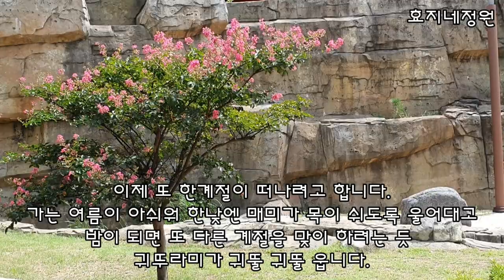구룡포 작은 어촌 마을과 연오랑세오녀 테마공원 둘러보기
포항시 구룡포 연오랑세오녀 테마공원#구룡포 작은 어촌마을